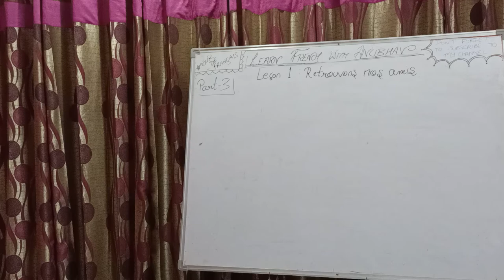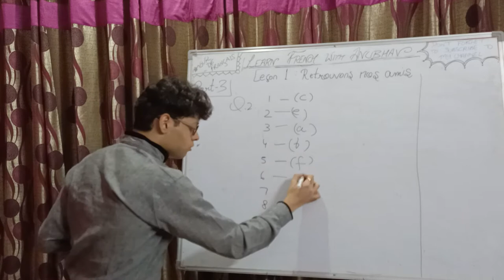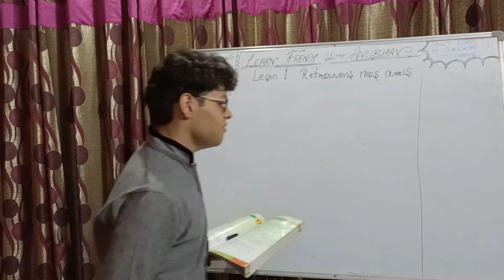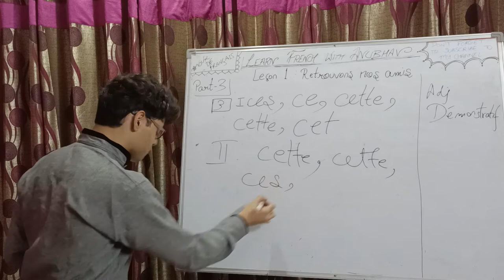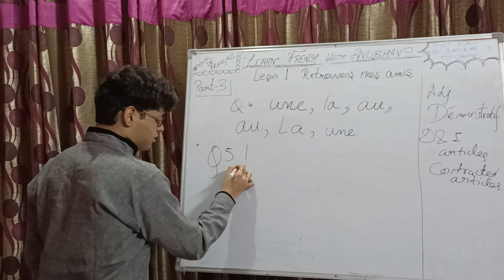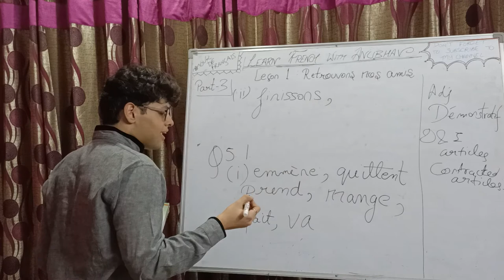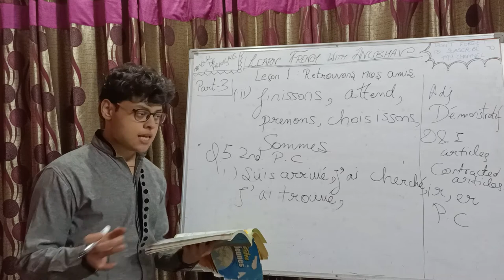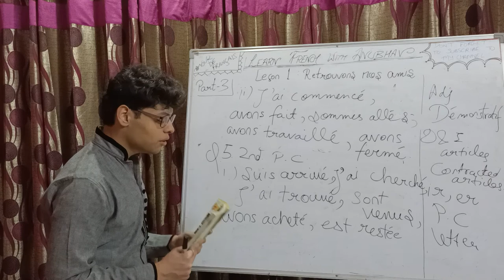Entre Jeunes Class 10 | Lesson 1: Retrouvons nos amis | Part 3 | Learn French with Anubhav | #195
Bonjour! In today's class we have discussed 'Lesson 1 : Retrouvons nos amis' (Let's meet our friends), page no.s : lower half of page no. 8, 9 and 10. Lesson 1 has been completed, next video (Après le bac (part 1)) will be uploaded on 25th June, 2021.

Please watch the following videos as they are related to the chapter we discussed:

Proverbs discussed:
1. Il faut battre le fer quand il est chaud.
(you should hit the iron when it's hot)
2. Loin des yeux, loin du cœur.
(Out of sight, out of mind)
3. Pierre qui roule n'amasse pas mousse.
(a rolling stone gathers no moss)
4. Les Bons comptes font les bons amis.
(good accounts make good friends)
5. Si la Jeunesse savait si vieillesse pouvait.
(If youth knew whether old age could)
6. Plus on est de fous, plus on rit.
(More the merrier, the merrier)
7. Quand le vin est tiré, il faut le boire.
(when wine is drawn, it must be drunk)
8. Avec des si on mettrait Paris dans une bouteille.
(with if we would put Paris in a bottle)
9. Tout est Bien qui finit bien.
(all's well that ends well)
10. Les petits ruisseaux font les grandes rivières.
(small streams make great rivers)